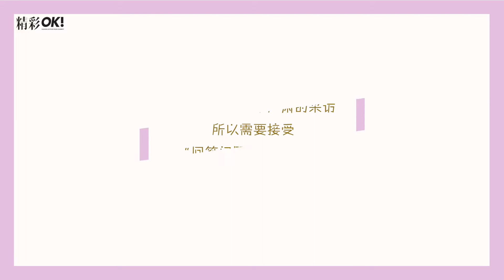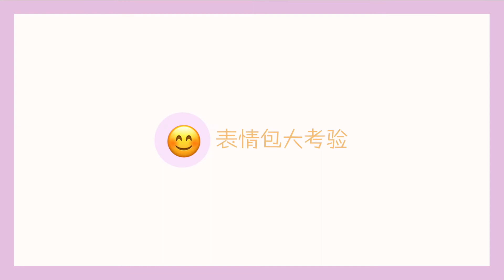精彩OK x 连淮伟童话撞色大片 拍摄VLOG｜Lian Huaiwei 连淮伟